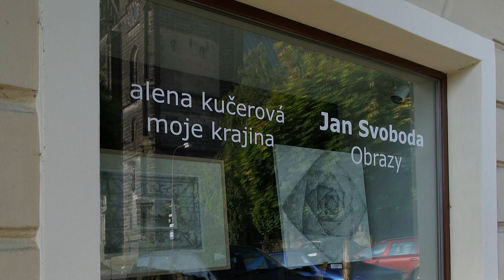GALERIE ART CHRUDIM - ALENA KUČEROVÁ MOJE KRAJINA - 21.5. - 16.7.2011